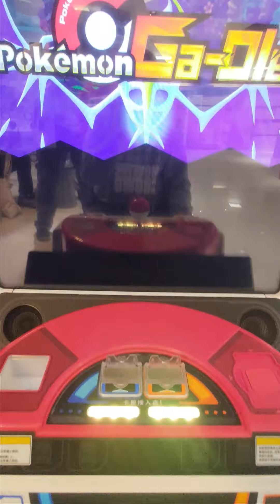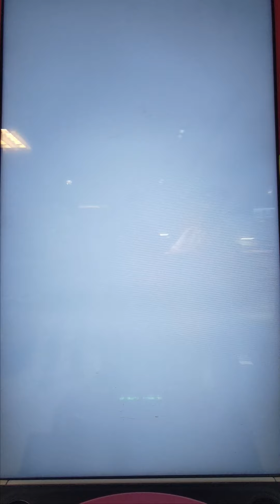[Pokemon Gaole Rush 1彈] #4 沒想到今天第一場就捕獲雙重衝鋒